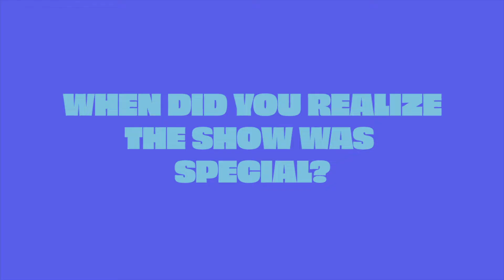FRIDAY NIGHT LIGHTS Flashback | Gaius Charles & Liz Mikel: When Did You Know FNL Was Special?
Join our FRIDAY NIGHT LIGHTS family for one-on-one retrospectives on the beloved series presented by Tubi. Ten years since the finale and fifteen since the pilot, this series has become a part of ATX Festival's very fiber, and we wanted to see what these actors and writers could remember about their first meetings, scenes, time in Austin, and what it all means to them now.

All episodes of FRIDAY NIGHT LIGHTS are available to stream free on Tubi.

This panel originally aired as part of ATX TV Festival Season 10.

PANELISTS:
Gaius Charles (“Brian 'Smash' Williams”)
Liz Mikel (“Corrina Williams”)

Follow @ATXTV:
@ATXFestival on Twitter, Facebook, and Instagram

Follow @Tubi:
@Tubi on Twitter and Instagram
@tubitv on Facebook

For more information on ATX TV Festival, visit: atxfestival.com